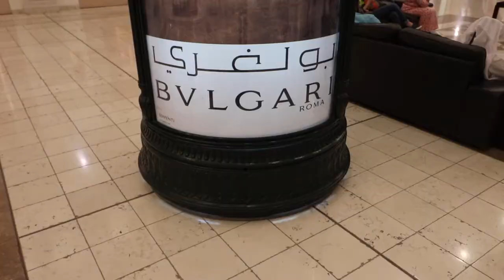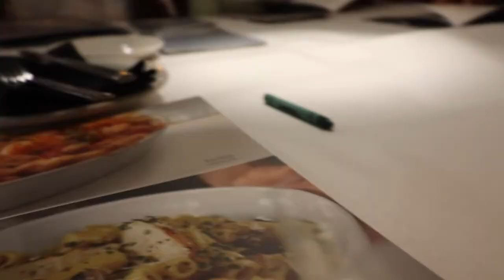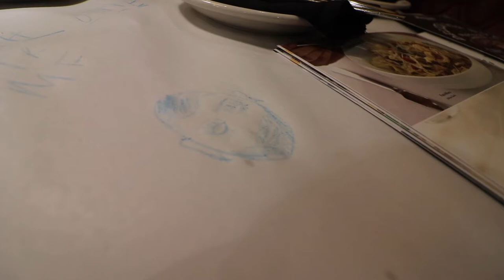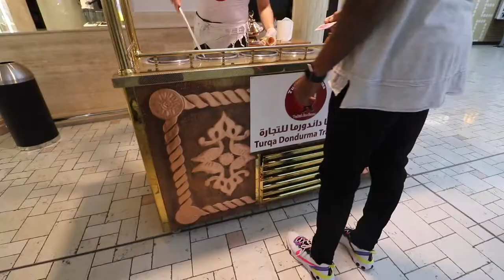There’s a Whole Amusement Park in Here! | Villaggio Mall | Doha Qatar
In this video, we took a trip to the Villaggio Mall for some fun and some shopping.

This mall is HUGE. It has a cloudy sky for a roof, an indoor amusement park, and even a gondola ride down the river in the middle of the mall.

Also in this video, Table Games makes its debut starring Kendell Williams as host.

You could also receive a souvenir from us from wherever in the world we go!